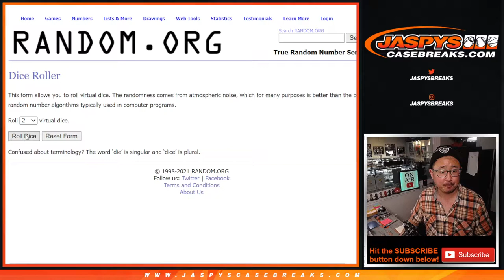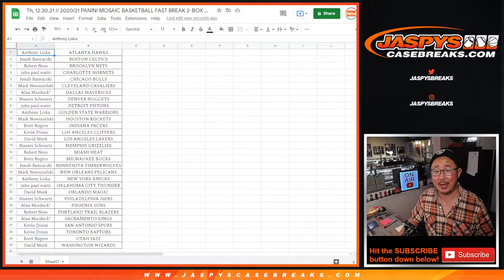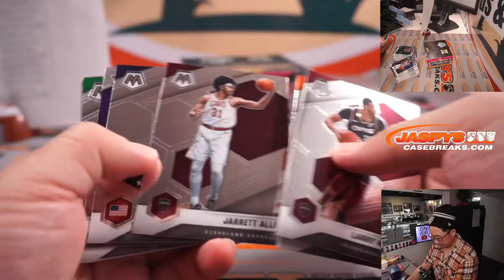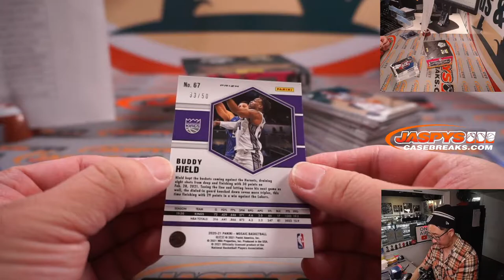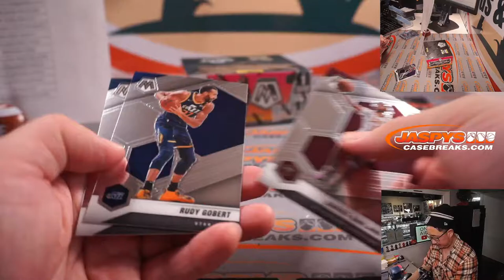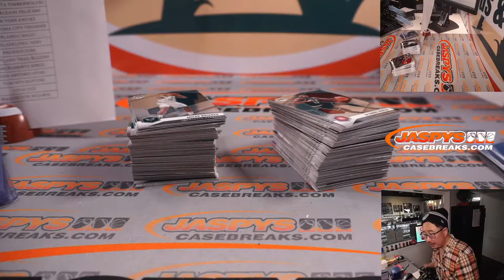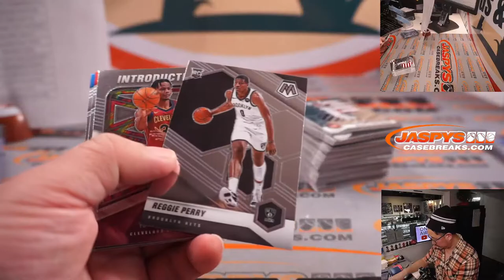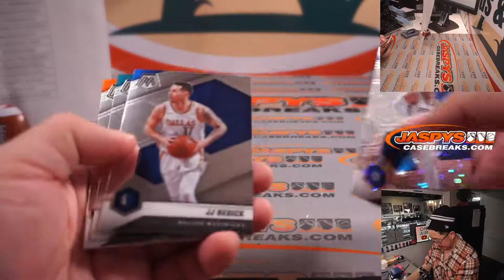Th, 12.30.21 // 2020/21 PANINI MOSAIC BASKETBALL FAST BREAK 2-BOX BREAK #6 *3 RT EACH*